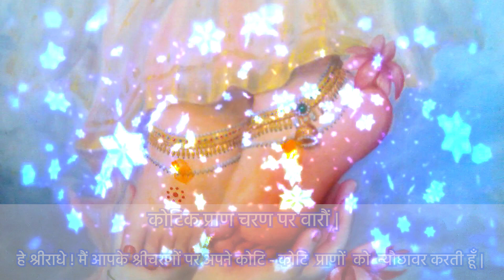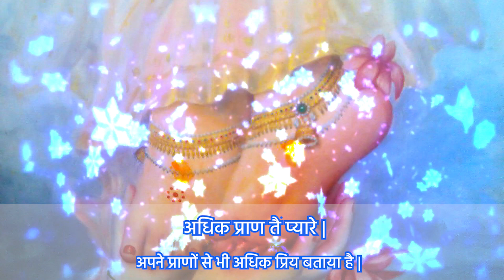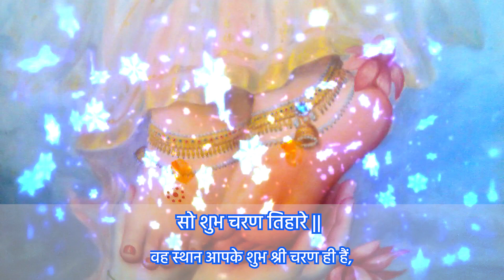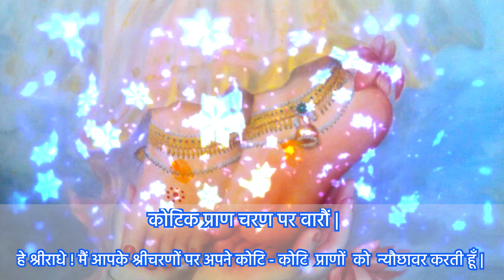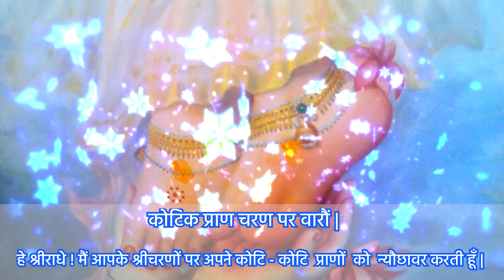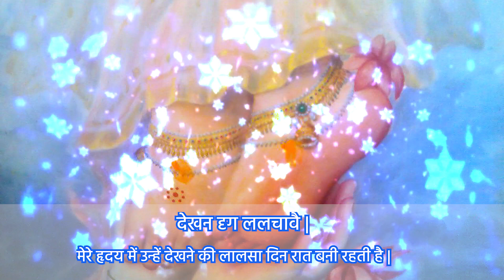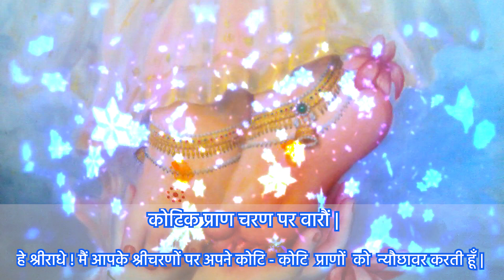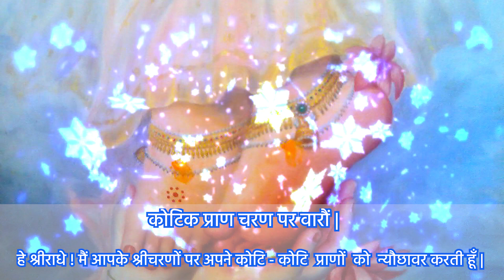Bhori Sakhi Pad | कोटिक प्राण चरण पर वारौं | Kotik Pran Charan par | Radharani Bhajan | Prem ki Peer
कोटिक प्राण चरण पर वारौं |
कैसे हैं सो चरण लाडिली, सपने नैंक निहारौं ||
त्रिभुवन शोभा धाम लाडिले, जेहि नित हिय लगावै |
कैसे शीतल सजल जलज सो, तेरे चरण सुहावै ||
श्रीहरिवंश स्व सरबस भाख्यौ, अधिक प्राण तै प्यारे |
पिय दृग अटक रहे जहँ प्यारी, सो शुभ चरण तिहारे ||
शिव श्रीहरि अज पद रज चाहीं, गोपिन सिर पर धारे |
कैसे सरस चरण सो प्यारी, नित रस बरसत हारे ||
श्रवनन सुनत लगत अति प्यारे, देखन दृग ललचावै |
‘भोरी’ कृपा करहु अलबेली, बार - बार बलि जावै ||

                                                             - प्रेम की पीर (57),
                                                                         भोरी सखी